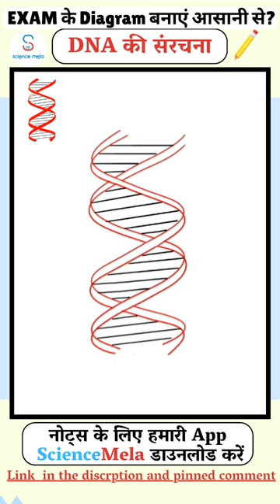dna diagram dna #